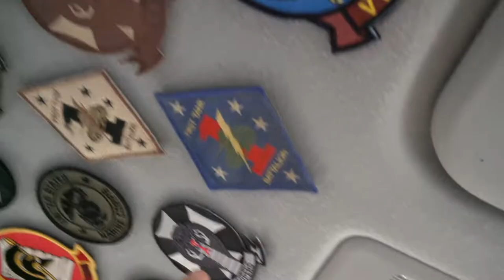FIREby40 - Joey Sturgis in Nashville - FIRE by 40